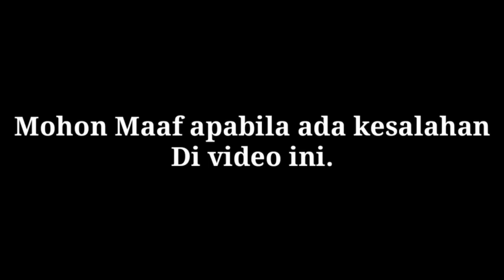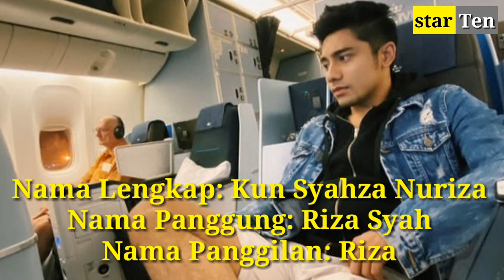BIODATA DAN PROFIL RIZA SYAH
berikut ini Biodata riza syah,profil riza syah,agama riza syah.